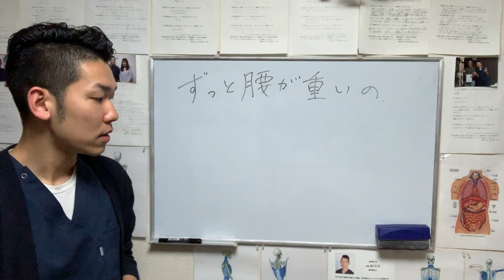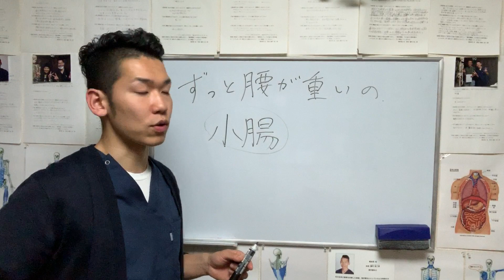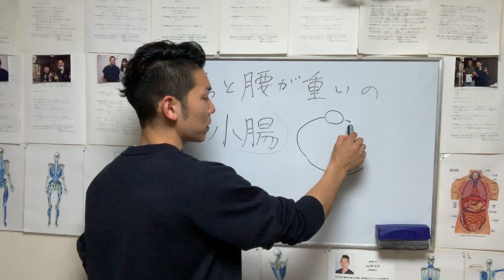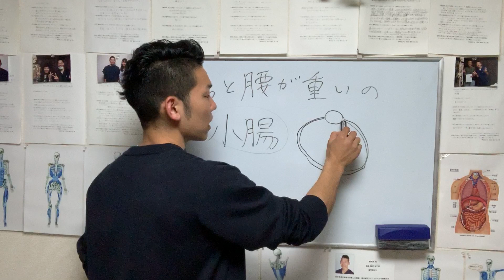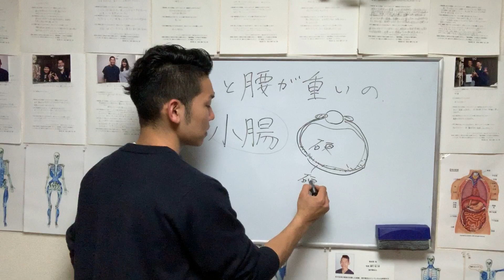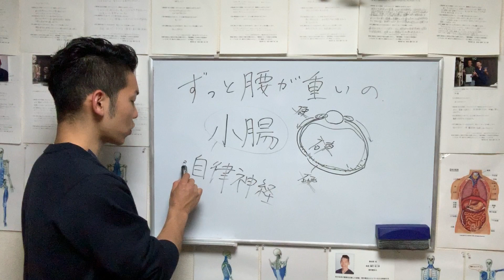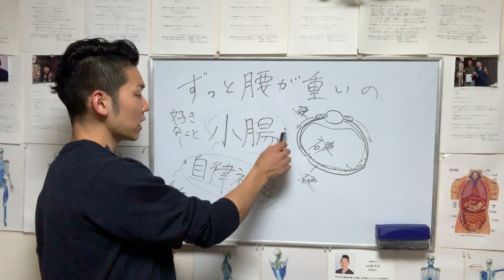ずっと腰が重いです【埼玉県 和光市 腰痛 整体 整体院祐】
埼玉県和光市で
腰痛を改善するなら整体院祐